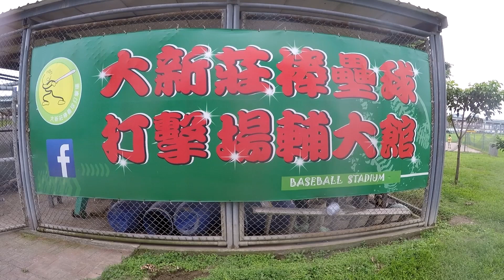達克vs 倍力